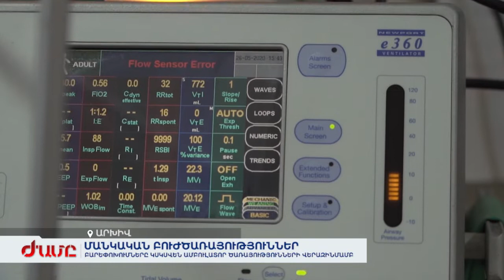Մանկական բուժծառայությունների ոլորտի բարեփոխումները կսկսվեն ամբուլատոր ծառայությունների վերազինմամբ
Առողջապահության նախարարությունը ստեղծել է աշխատանքային խումբ մանկական բուժծառայությունները բարեփոխելու համար: Ծրագիրը ենթադրում է վերապատրաստում, վերազինում և կանխարգելում: Բարեփոխումների առանձին ուղղություն է լինելու հատկապես մարզերում վերակենդանացման ծառայությունների որակի բարձրացումը: